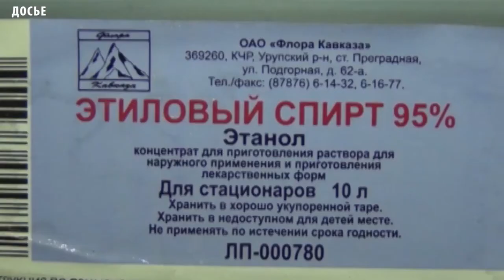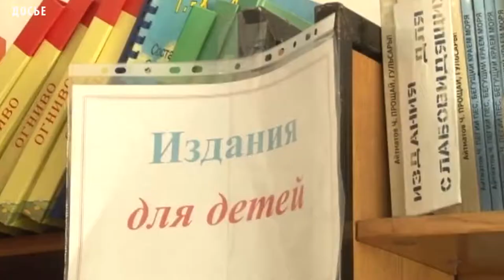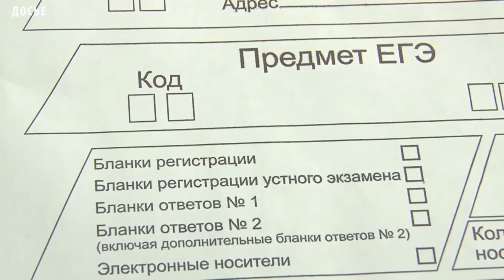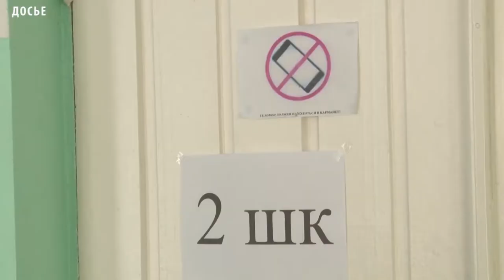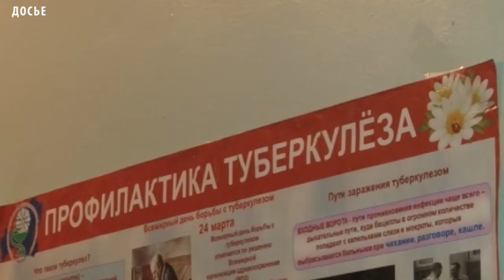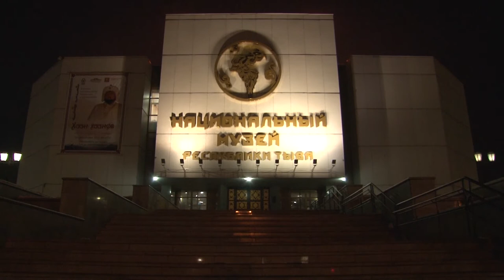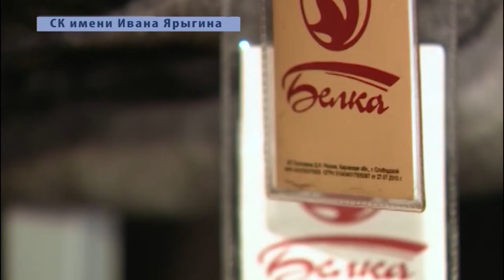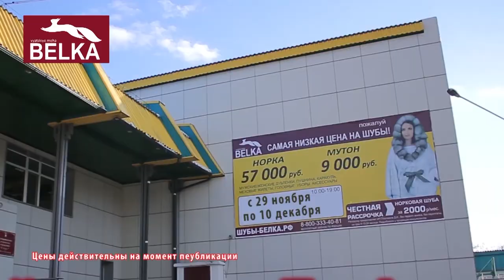НОВОСТИ ТУВЫ - Выставка восковых фигур «Хаан Хаанов». - 28.11.2017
В Национальном музее Тувы завершилась монгольская выставка восковых фигур «Хаан Хаанов». На торжественном закрытии выставки посвященной исторической личности Чингис-Хаану, выступил директор Национального Музея Каадыр-оол Бичелдей.